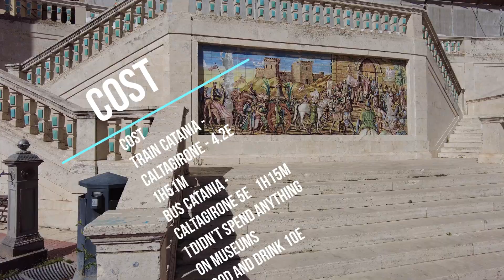Ceramic Charm: Top 10 Places to Visit in Caltagirone on a Budget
Explore the enchanting town of Caltagirone in Sicily through this captivating vlog! Uncover its ancient origins, medieval influences, and vibrant Baroque period. Immerse yourself in the world of traditional ceramics, witness the Moor's head exhibition, and marvel at the UNESCO-listed Staircase of Santa María del Monte. Indulge in Sicilian cuisine and relish the unique pinsa at Pinsé. Join us for a cultural journey filled with history, art, and culinary delights in Caltagirone! 🏰🎨🍕

Contents:
00:00 - Introduction
00:51 - History
01:30 - Ceramics
02:44 - Villa Vittorio Emanuele
03:13 - Church of Saint Francis of Paola
03:52 - Chiesa S. Francesco d'Assisi
04:30 - Cathedral of Saint Julian
05:10 - Staircase of Santa Maria del Monte
05:56 - Chiesa SS Salvatore
06:25 - Galeria Luigi Sturzo
07:11 - Food and drink
07:38 - Cost
07:55 - Summary
09:03 - What can we learn?

and second YT channel:   /@postcards000

Licensee:
Walkingtheworld000

using these soundtracks in your project, paste the following line in your description